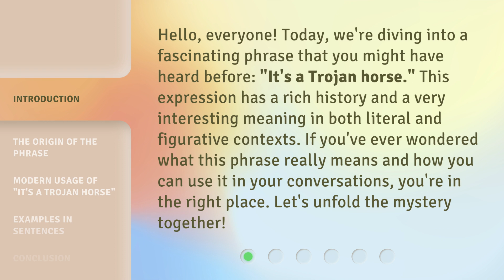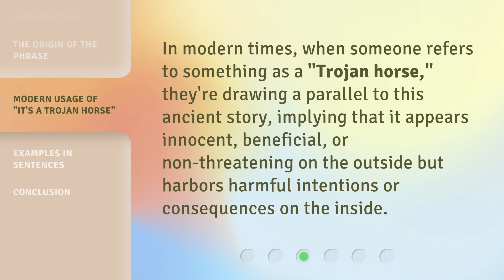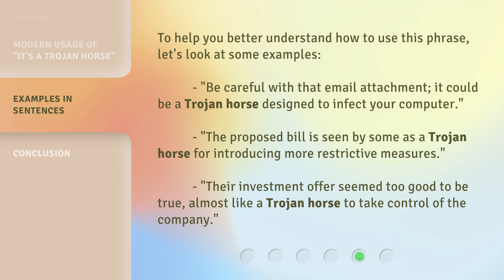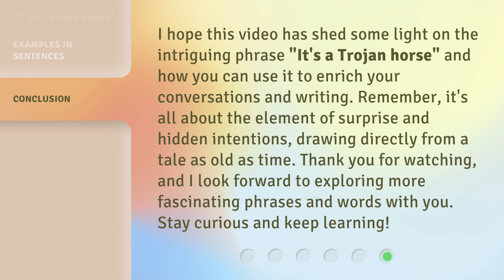Unveiling the Mystery: The Trojan Horse Explained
Unraveling the Mystery: Decoding the Trojan Horse • Join us as we uncover the secrets behind the infamous Trojan Horse, a legendary tale of deception and betrayal. Learn how this ancient tactic was used to infiltrate enemy walls and change the course of history forever.

00:00 • Introduction - Unveiling the Mystery: The Trojan Horse Explained
00:35 • The Origin of the Phrase
01:19 • Modern Usage of "It's a Trojan Horse"
02:15 • Examples in Sentences